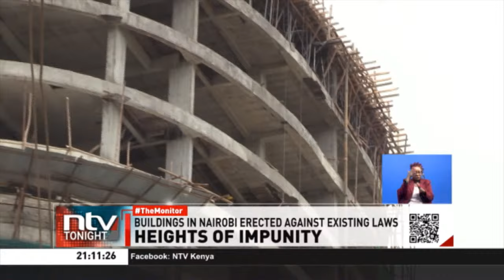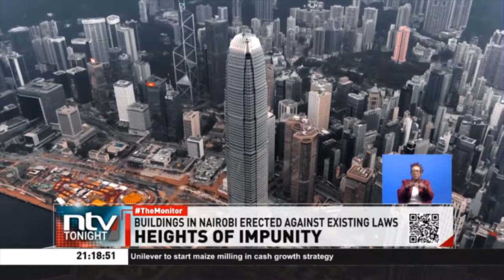Why Kilimani, Kileleshwa and Lavington may be 'the new Pipeline'